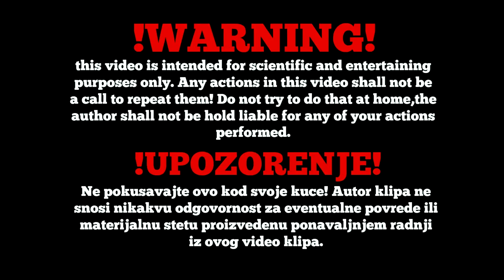TESTIRANJE LIFE HACKOVA! #1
WARNING  -  Be careful when you perform trick and DIY projects! I am not responsible for any misuse, which can give you the information shown here.
Have fun and play safe!
UPOZORENJE - Budite pazljivi pri izvodjenju trikova na mom kanalu. Ja ne preuzimam nikakvu odgovornost i sve sto pravite ,radite na svoju ruku! Nadam se da cete se zabaviti na mom kanalu i jos jednom. BUDITE PAZLJIVI!!!